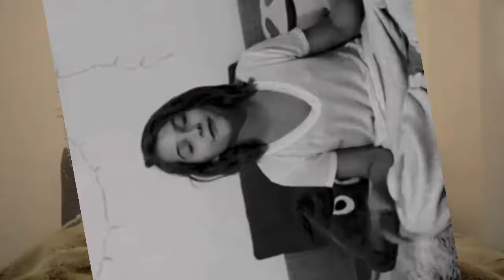Lilly liefers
Das Video ist für lilly💘